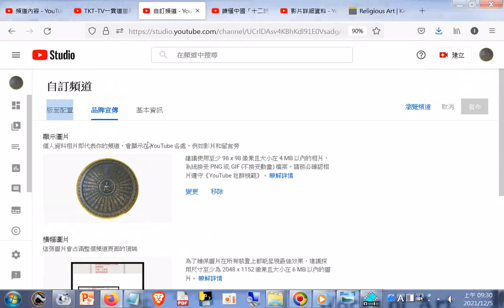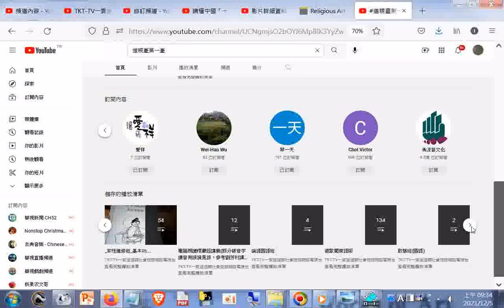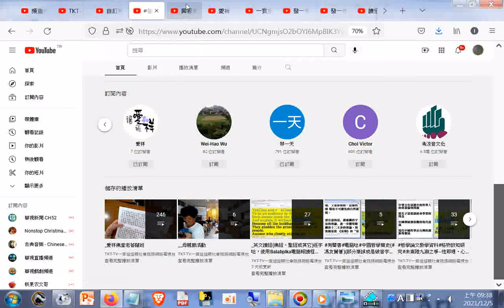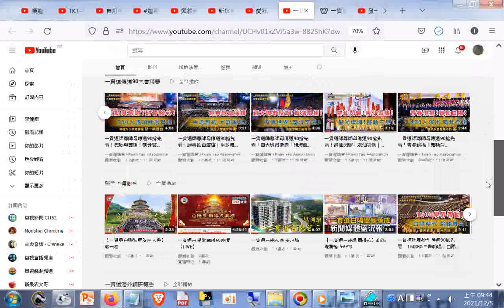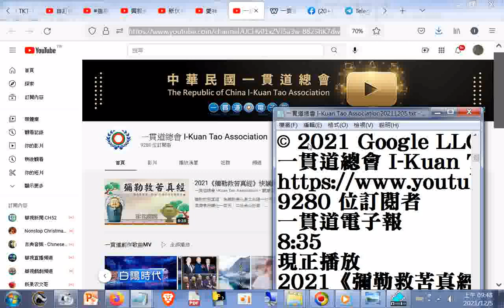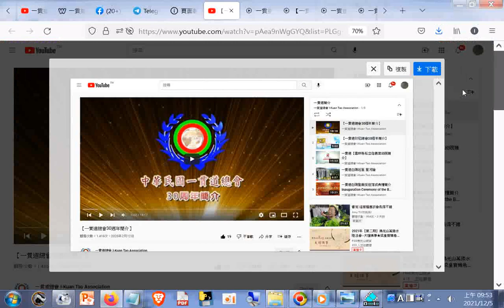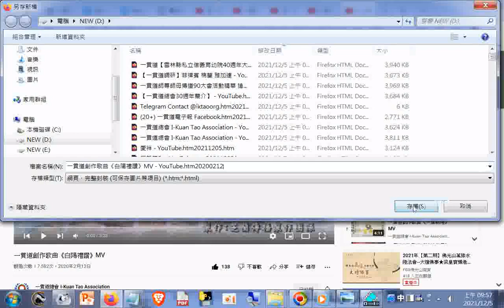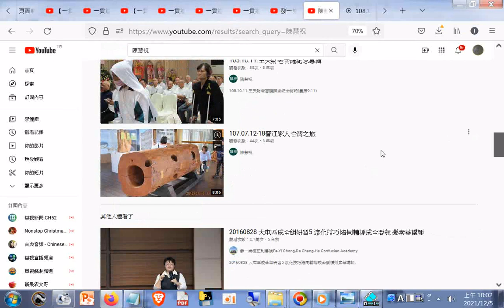20211205GGG道親社會服務網路電視台版面規劃與相關道場頻道連結